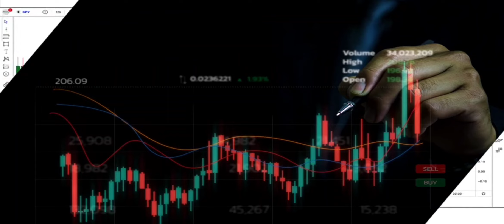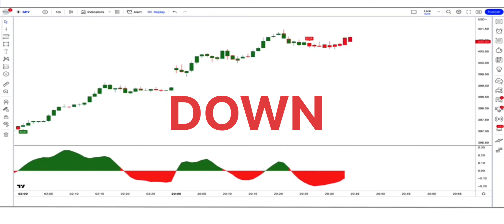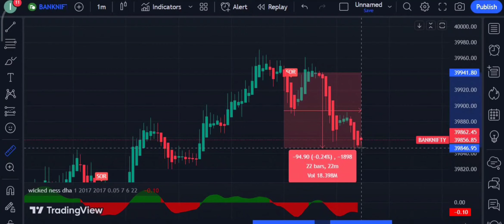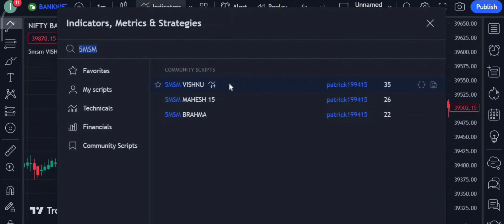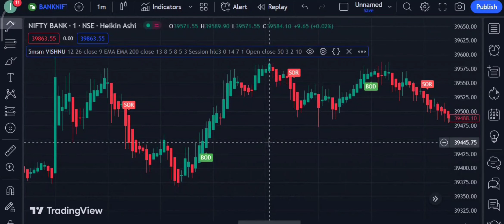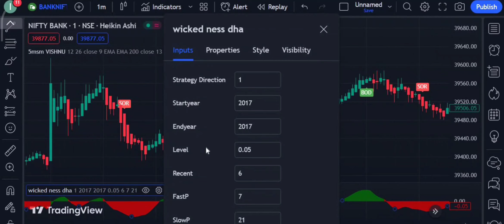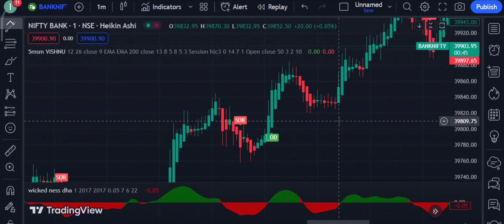BANKNIFY SPECIAL INDICATOR FOR DAYTRADING! BEST INDICATOR FOR OPTION TRDING!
TELEGRAM NAME- IMR OPTION
New MAGIC TradingView Indicator  A Strategy That
Never Loses
In this video we’ll walk you through :  A Strategy That
Never Loses

Best VIDEO :
Best INDICATOR  For Scalping trading -

 • BEST INDICATOR FO...

 • SUPPORT AND RESIS...
BEST 5 MIN INDICARTOR -

 • PERFECT ENTRY EXI...
ZERO LOSS INDICATOR -

 • ZERO LOSS INDICAT...

 • This Stock Tradin...

 • Most Profitable S...

Risk Warning :
In This Video-
Trading Strategy
What is the most accurate indicator on TradingView?
How do I add a strategy to an indicator in TradingView?
Which indicator is best in trend view?
Which is the most powerful indicator?
What is the most successful trading indicator?
What is the most profitable trading strategy?
Which is the most accurate trading strategy?
Do successful traders use indicators?
Which indicator is better than RSI?
Which indicator give buy and sell signals?
What is the best indicator for daily trading?
What is the most accurate technical indicator?
What is super trend indicator?
Which indicator is more effective for intraday?
Which broker is the best on TradingView?
Which indicator shows buy and sell volume?
What is strong buy on TradingView?
Which indicator is best for support and resistance in TradingView?
What is the best technical indicator for support and resistance?
Which EMA is best for support and resistance?
What indicators show trend?
Which type of indicator follows price for trend?
Which graph is best used to show trends in observations?
What is the best trend indicator for a 5 minute chart?
Which time frame is best for trendlines?
Which is the best Supertrend indicator in Tradingview?
How many minutes chart is best for trading?
Which method is best for day trading?
Which time frame is best for scalping?
What is the best time frame for a day trader?
Stock
nasdaq
Sp500
s&p 500
us30
us30 live trading
AMC Stock
tradingview
forex trading
stock trading
stock buy
us stock trading
us stock
cryptotrading
stock
Dow Jones
Dow
stock trading
forex
tradingview
tradingview indicators
tradingview
trading strategy
tradingview indicator
scalping strategy
5 minute scalping strategy
tradingview tutorial
stock accurate
spy stock